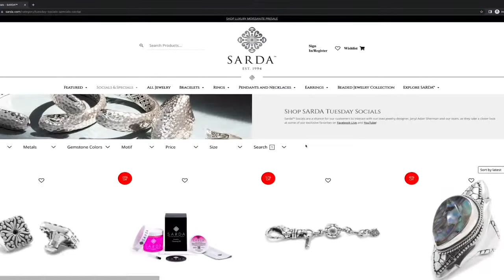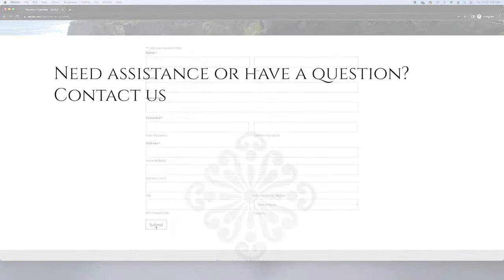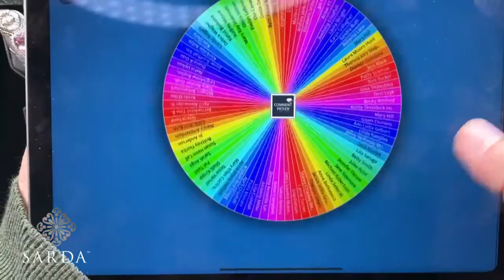SARDA™ Live November 3rd, 2023